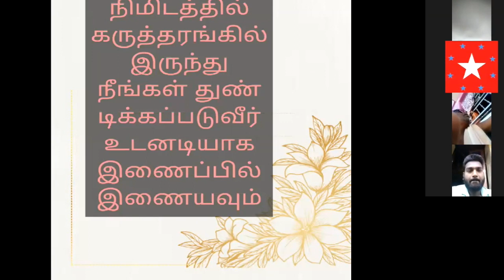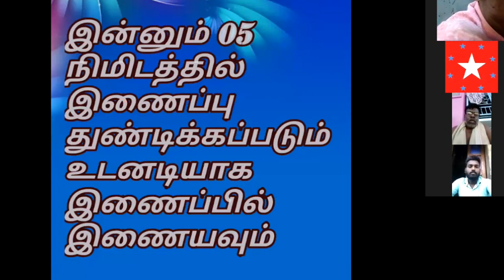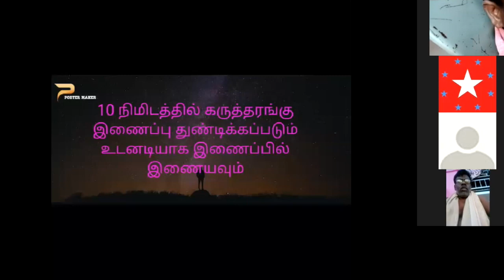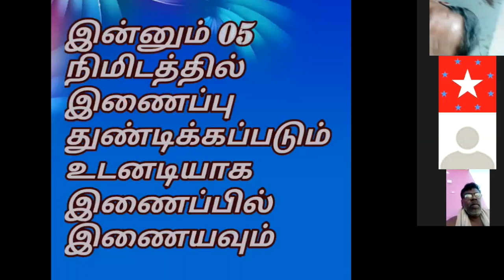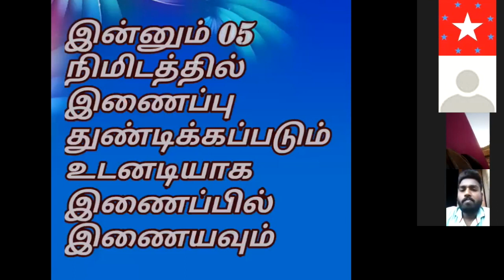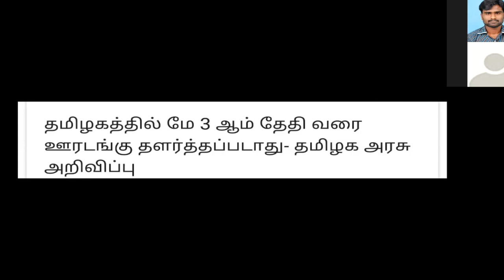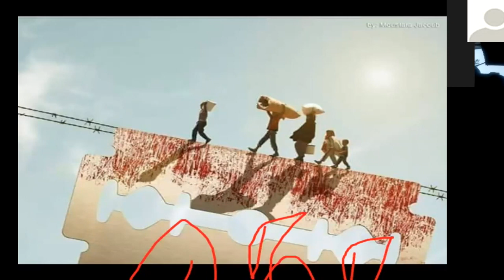கொரோனா தொற்றியின்- பன்முக சிக்கல்கள் --தோழர் துரைசிங்கவேல்-மக்கள் சனநாயக குடியரசு கட்சி தலைவர்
மூன்றாவது பொது நெருக்கடியை ஆழப்படுத்தும் கொரோனா தொற்றியின்- பன்முக சிக்கல்கள்